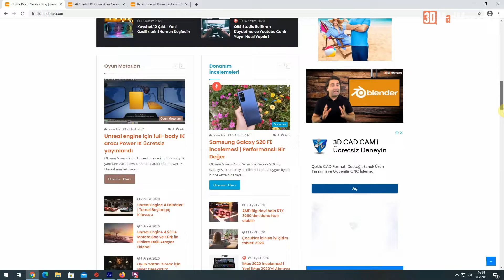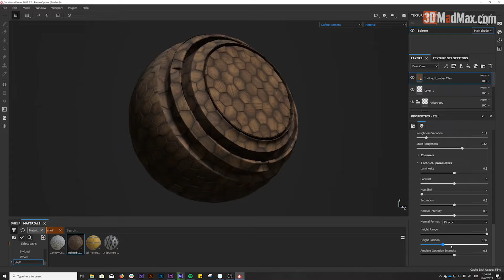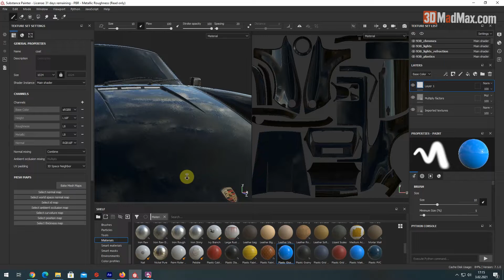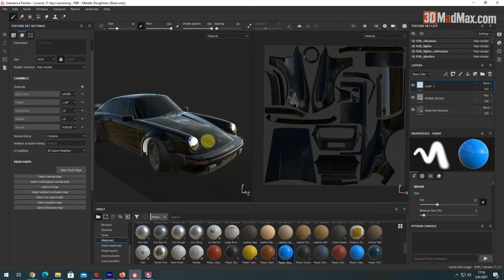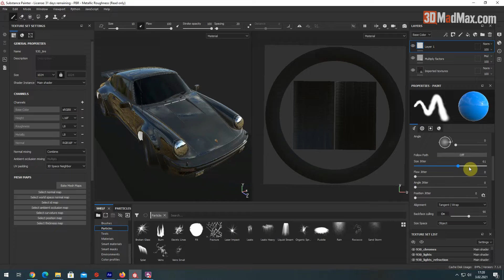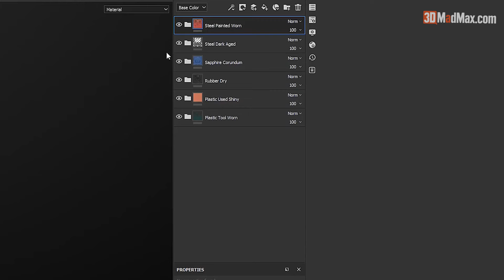Substance Painter Nedir? Neden Kullanılır?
Merhaba Arkadaşlar,
Bu 3DMADMAX videosunda Film ve oyun sektörünün olmazsa olmaz programı olan Substance Painter hakkında fikir edinebilmeniz için bir içerik hazırladık.

Hadi gelin Adobe’nin satın aldığı Allegorithmic firmasına ait olan ve inanılmaz derecede güçlü bir 3D boyama aracı olan Substance Painter ile tanışın.

Videoda bahsettiğim Öğretmen ve Öğrencilerin ücretsiz indirebilceği Substance Painter indirme linki

3DMADMAX Sosyal Medyada Bizi Takip Edin!